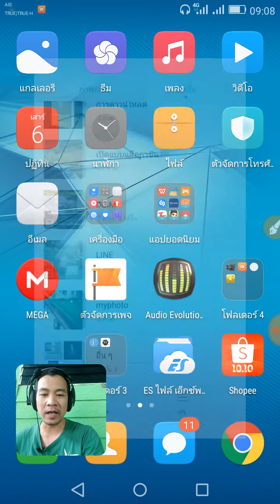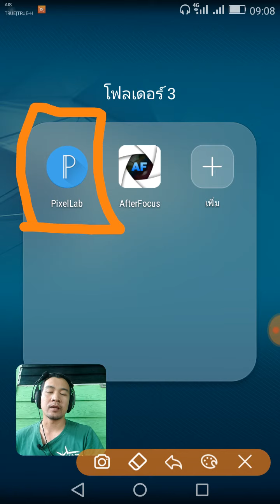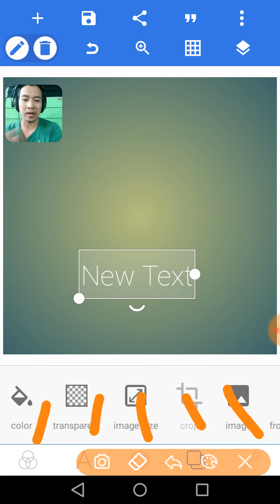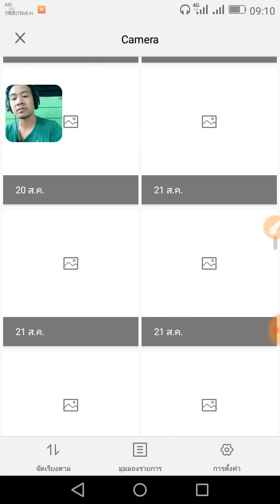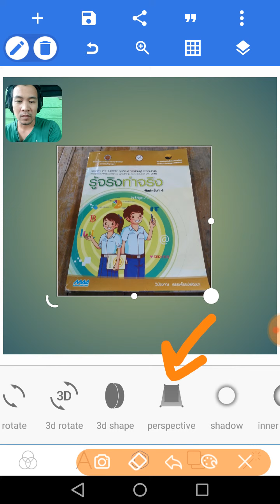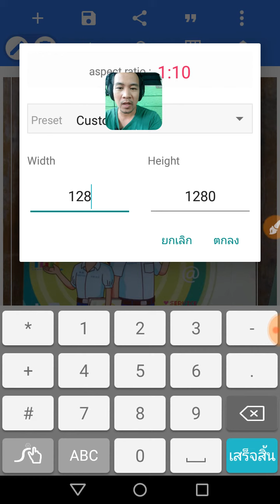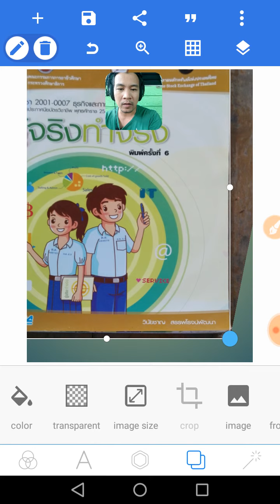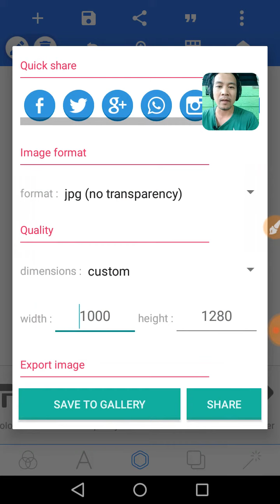ปรับรูปถ่ายให้ตรงด้วยแอฟในมือถือ แอฟนี้แอฟเดียวจบ!!!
แอฟฟรีจาก playstore